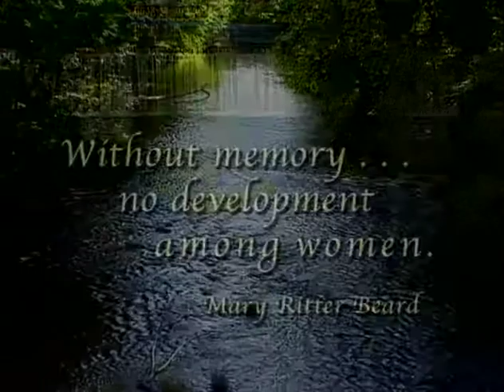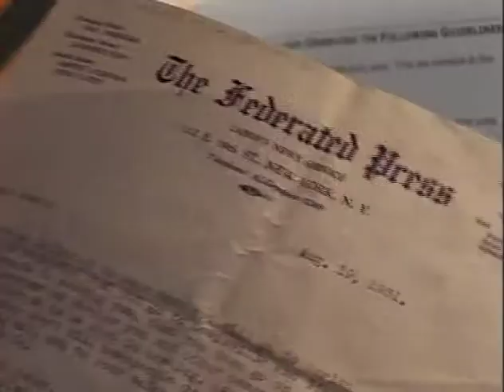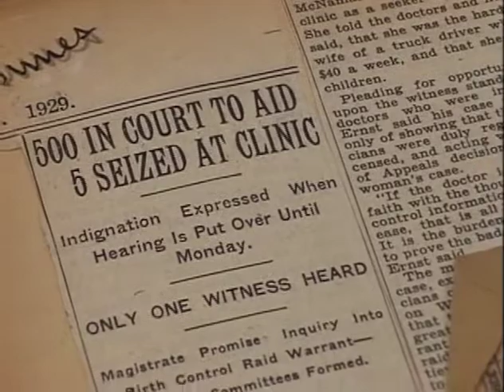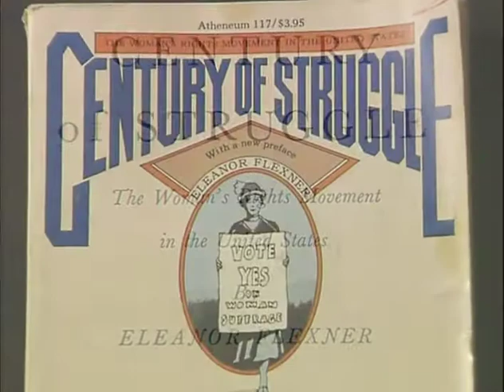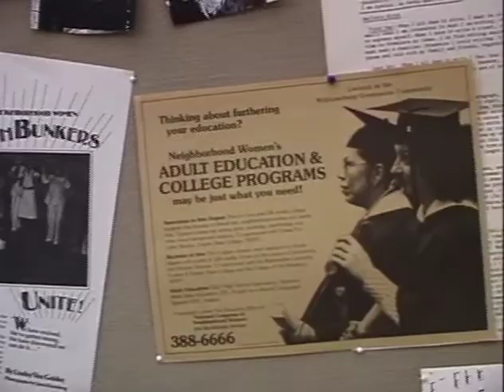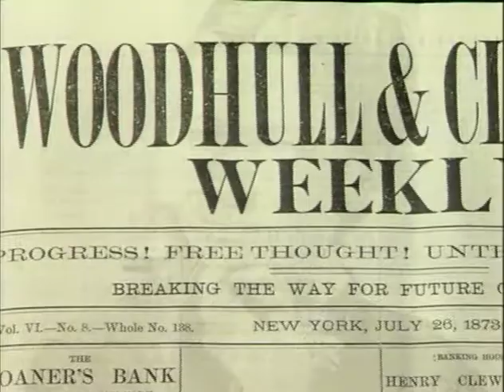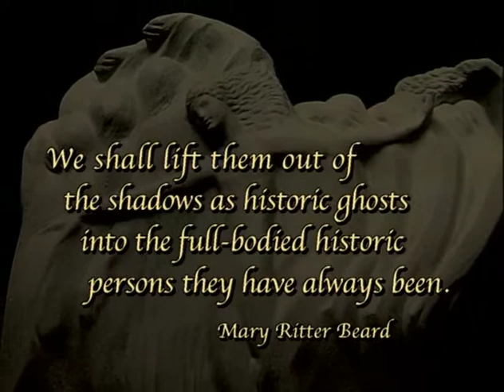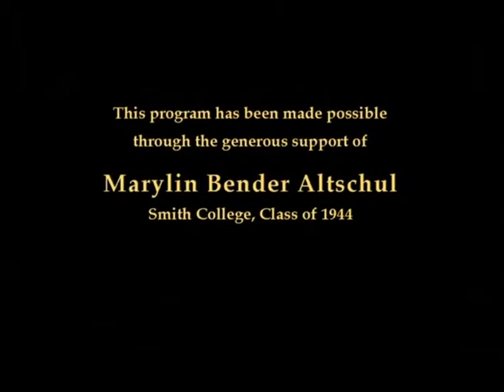Creating Women's History: The Sophia Smith Collection at Smith College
This brief film highlights Smith College's pioneering contributions to the movement that is revolutionizing the writing and teaching of history. It chronicles the 1942 founding of the nation's oldest women's manuscripts collection by historian Mary Ritter Beard and archivist Margaret Storrs Grierson and features cameo appearances by: Gloria Steinem; Rebecca Walker, Third Wave feminist; Amy Richards, Third Wave feminist; Jan Peterson, Grassroots activist; Frances Fox Piven, Political scientist/Activist;
Daniel Horowitz, Historian; Linda Gordon, Historian; and Linda Kerber, Historian.